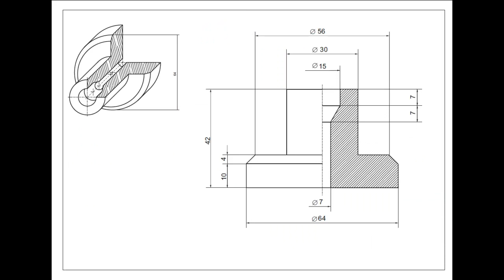Ejemplos sobre acotación